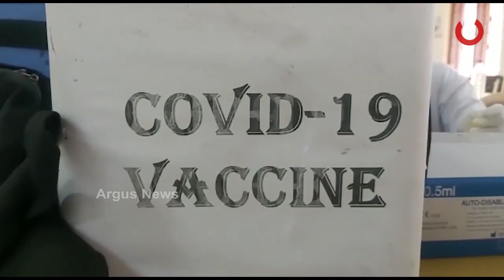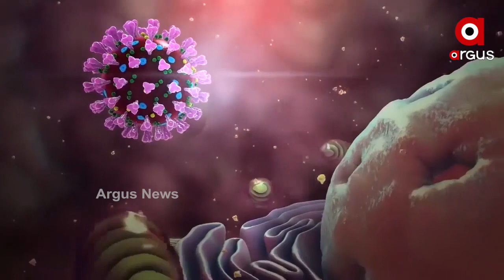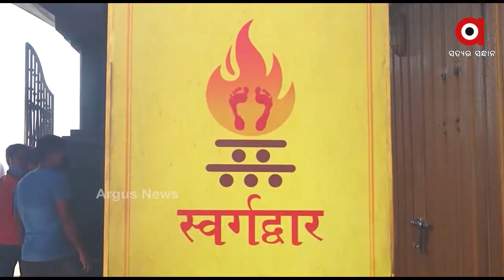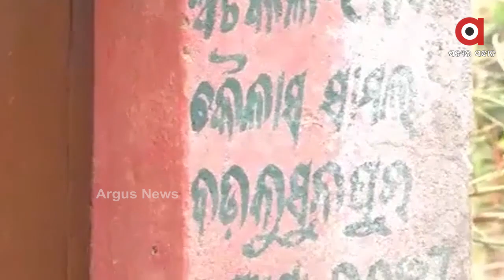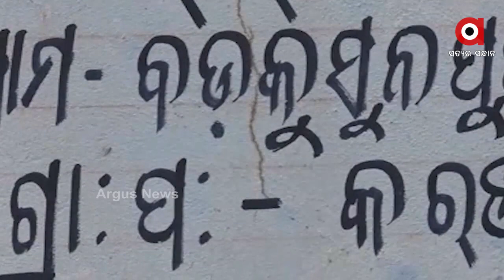Argus Update News 12pm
--ଶପଥ ନେଲେ ନୂଆ CJI
--‘ନାହିଁ ଅକ୍ସିଜେନର ଅଭାବ’
--ମାନୁନାହାଁନ୍ତି ଅମାନିଆ
--ଅପହୃତ SIଙ୍କୁ ହତ୍ୟା
--୪ ଲକ୍ଷ ଟପିଲା ଆକ୍ରାନ୍ତ